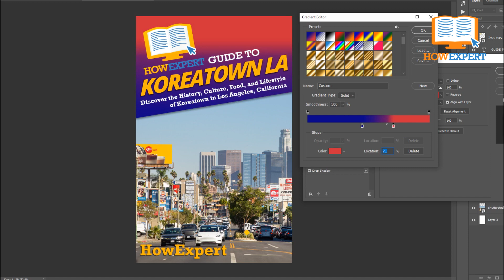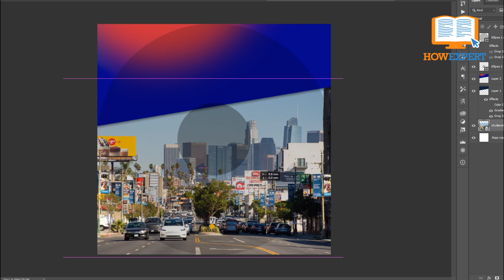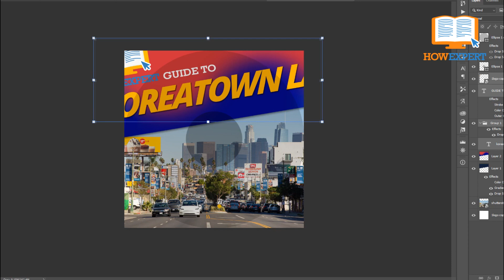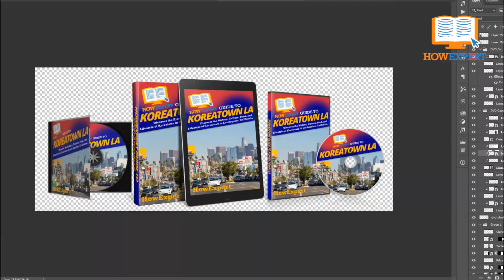HowExpert Guide to Koreatown LA Ebook/Book/Paperback/Hardback/Audiobook @ Amazon & Stores